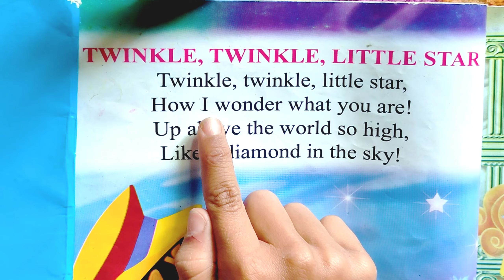Twinkle Twinkle Little Star ⭐ | English Nursery Rhymes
Rhymes
English rhyme
 Rhyme for babies
 Yahyia education
Yahyia
English words
 Rhymes song
Rhymes in english
English poem
 Rhymes
Lkg rhymes english
Nursery rhymes
Twenkle twenkle little star